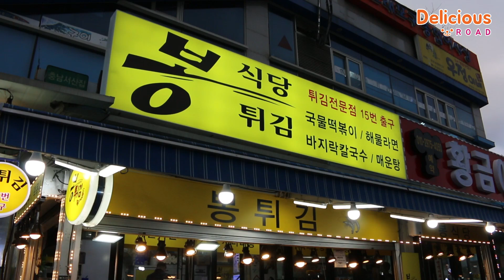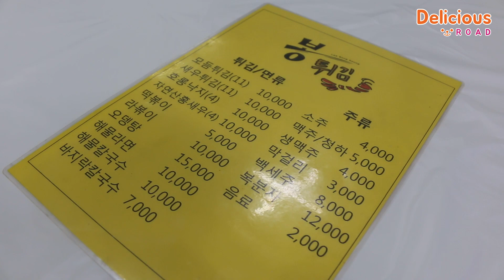튀김계의 제왕 미쳐버린 클라스 인천 소래포구 봉튀김 | Korean Street food, Fried, Seafood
항상 맛있는 음식들을 보여드리는
맛있는 즐거움의 딜리셔스 로드(Delicious Road)입니다.

항상 손님이 끊이지 않는 인천소래포구의 봉튀김
흔쾌히 촬영 허락해주시고 튀김마다 설명도 해주셔서
정말 즐겁고 재밌게 촬영했습니다!
여태 먹었던 튀김중 탑에 들정도로 맛있었습니다.
튀김 종류도 엄청많은데 꼭 가서 드셔보길바래요!

Always showing you delicious food.
Delicious Road with Delicious Fun.

Incheon Sorae Port's Bong-Fried Rice Cake, which is
always a constant stream of customers
He willingly allowed us to shoot and explained everything we ate.
We had a lot of fun filming!
It was so delicious that I could go to the top of the fried food I had.
Go and try it!

⚫ 정보(Information)
여러 가지 튀김과 떡볶이, 칼국수 맛집
 ✔ 많은 종류의 튀김
 ✔ 가성비 최고

a variety of fried foods, tteokbokki, and kalguksu restaurants
 ✔ Many kinds of fried food
 ✔ Best cost-effectiveness

⚫ 주소(Address)
인천 남동구 소래역로 12 , 소래포구종합어시장 1층

⚫ 가격(Price)
 ✔ 모듬튀김(11) 10,000원
 ✔ 해물칼국수 10,000원
 ✔ 떡볶이 5,000원